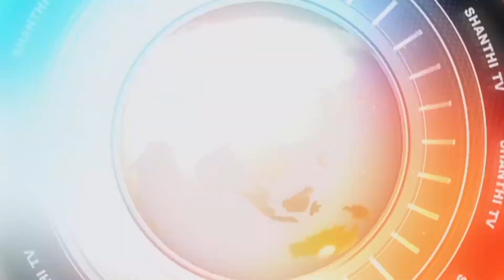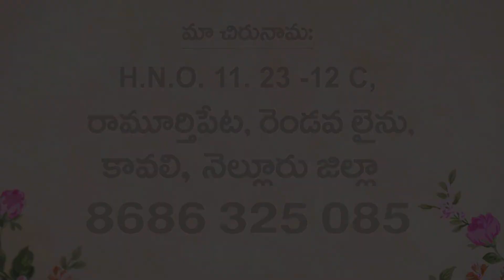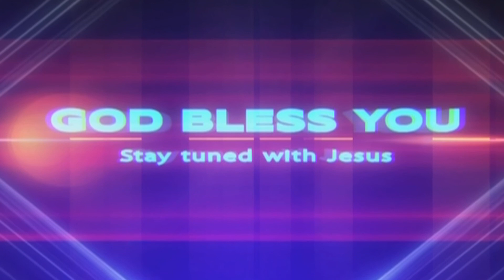Devaraju Indla, Kavali, ప్రభువును కలిగిన ఫిలదెల్ఫియ సంఘము, 09 02 2020